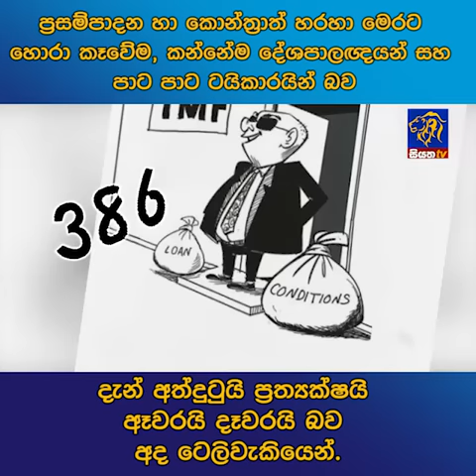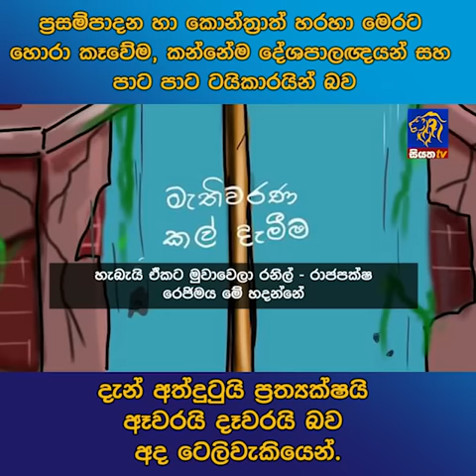දැන් අත්දුටුයි ප්‍රත්‍යක්ෂයි ඈවරයි දෑවරයි බව අද ටෙලිවැකියෙන්.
ප්‍රසම්පාදන හා කොන්ත්‍රාත් හරහා මෙරට හොරා කෑවේම, කන්නේම දේශපාලඥයන් සහ පාට පාට ටයිකාරයින් බව දැන් අත්දුටුයි ප්‍රත්‍යක්ෂයි ඈවරයි දෑවරයි බව අද ටෙලිවැකියෙන්.